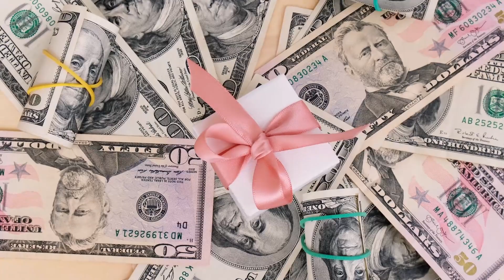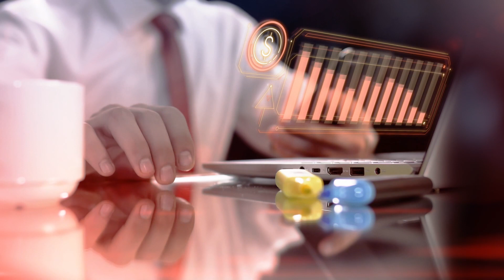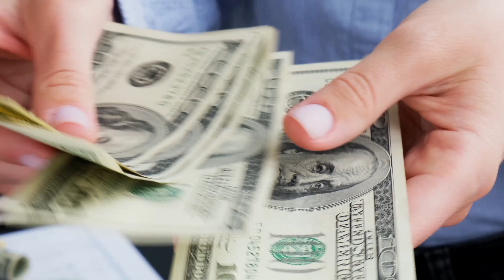Loan for International Students Without Cosigner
Navigate the challenges of financing your education as an international student with this insightful video on "Loan for International Students Without Cosigner." Discover the options and strategies available to secure a loan for your academic journey without the need for a cosigner.

Explore the various financial institutions and programs that specialize in providing loans for international students, easing the burden of tuition and living expenses. This video sheds light on the application process, eligibility criteria, and essential tips to consider when seeking a loan without a cosigner.

Whether you're pursuing undergraduate or graduate studies, this video equips you with valuable information to make informed decisions about your education financing. Watch now to empower yourself with the knowledge needed to access financial support and turn your academic aspirations into a reality.